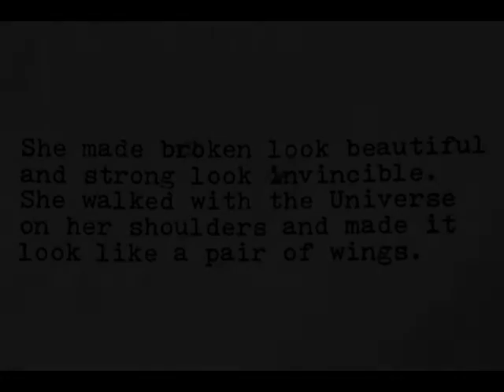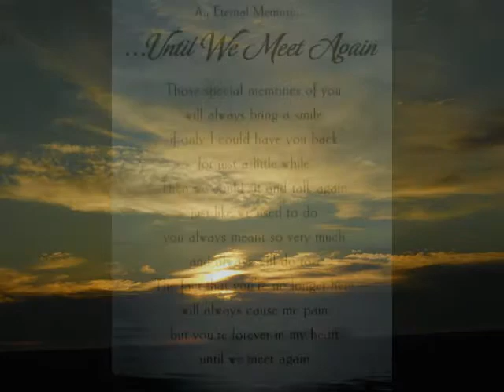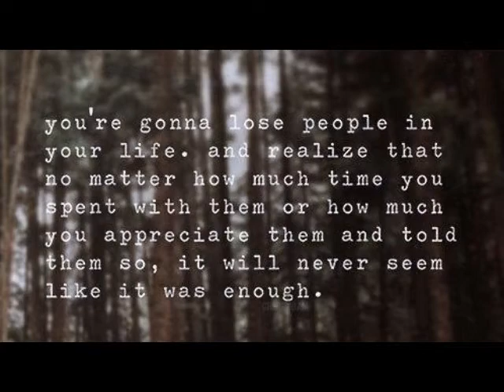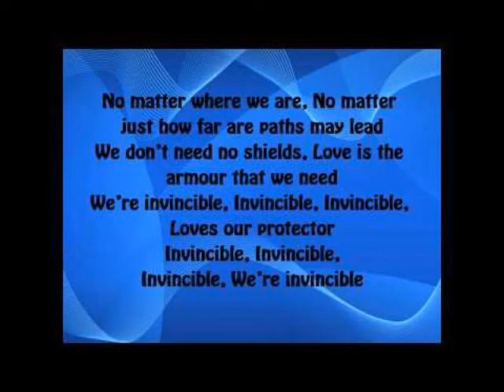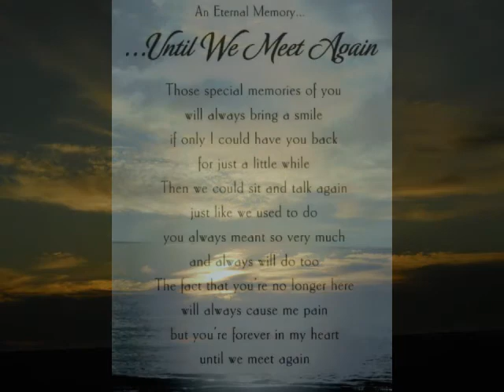For Bren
And the vibe is feeling strong
And what's small turn to a friendship
A friendship turn into a bond
And that bond will never be broken
And the love will never get lost"